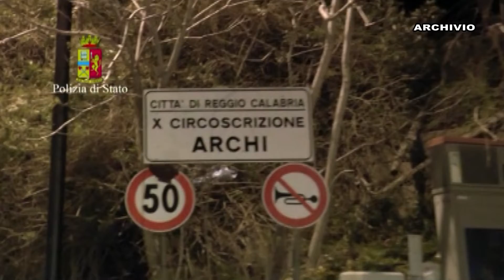REGGIO CALABRIA: POLIZIA DI STATO ARRESTATI DUE UOMINI PER DETENZIONE ABUSIVA DI ARMI